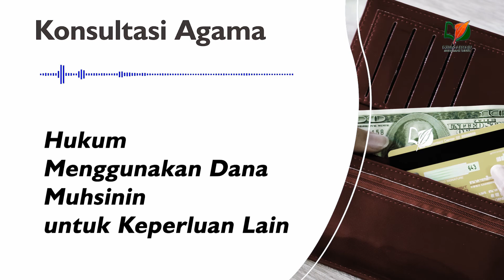Hukum Menggunakan Dana Muhsinin untuk Keperluan Lain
Konsultasi Agama #130 ini disampaikan pada 14 Muharram 1442 atau 15 September 2020 di Studio Tv An-Nashihah Makassar.

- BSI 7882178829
[khusus zakat]
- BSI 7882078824